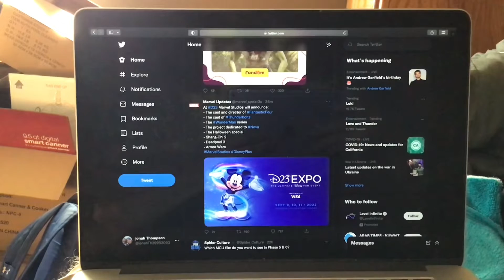At D23 Marvel Studios will announce The cast and director of Fantastic Four